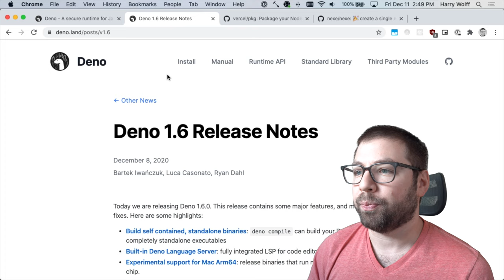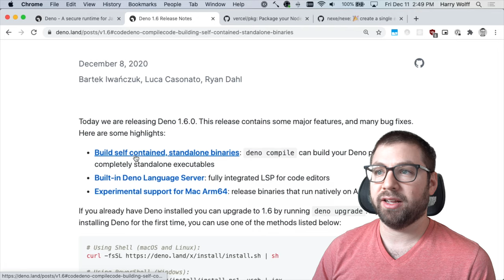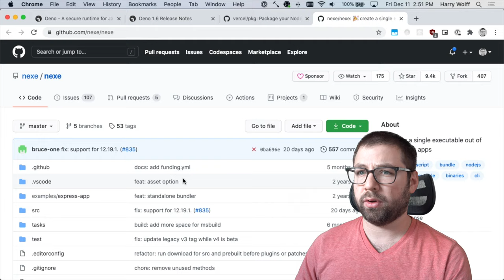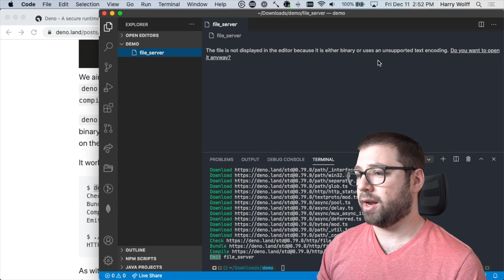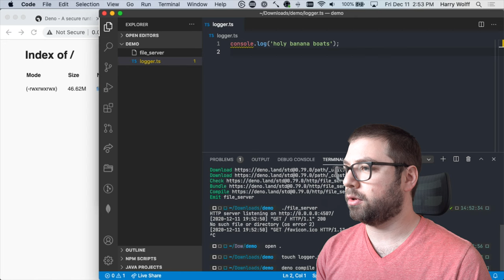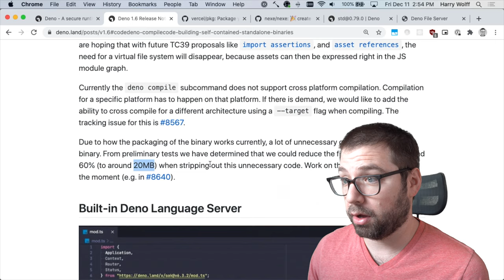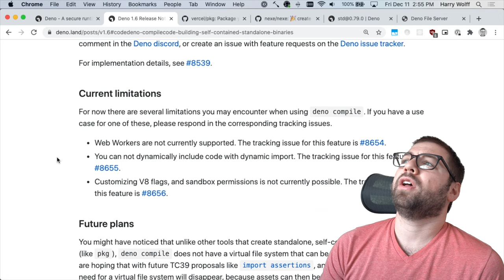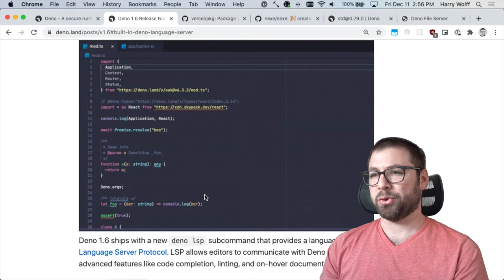Deno Compile Is The Coolest Feature I’ve Seen In A Long Time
Deno 1.6 just came out and it comes with an awesome new feature: deno compile!

Have a watch to see why this feature is so awesome.